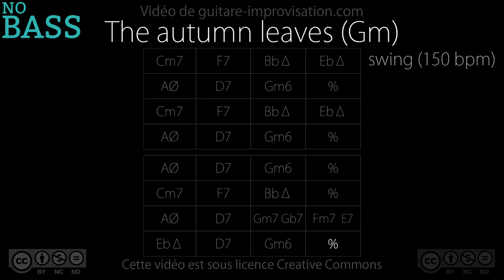Autumn Leaves (Gm) _ NO BASS (Jazz/Swing feel) - 150 bpm : Backing Track